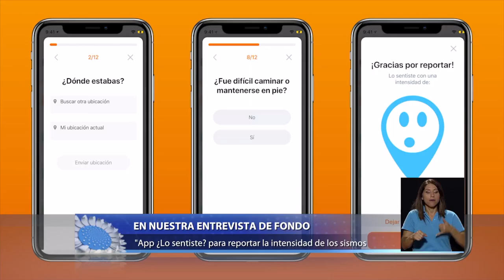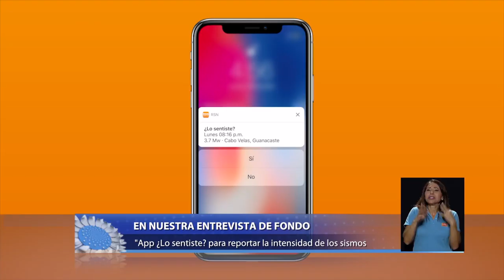Entrevista App ¿Lo sentiste?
Nueva aplicación móvil de la Red Sismológica Nacional, Costa Rica le permitirá reportar la intensidad de los sismos. Todos los detalles en nuestra entrevista de la semana con Ivonne Arroyo, Sismóloga, de la Red Sismológica Nacional UCR-ICE.